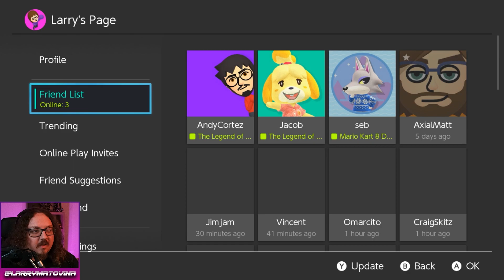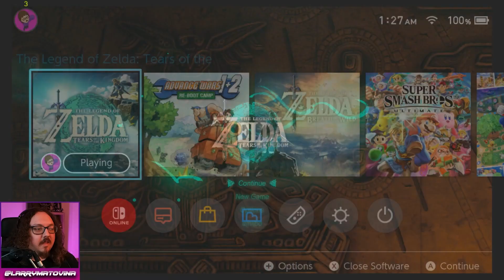Oops! That’s the End Game | The Legend of Zelda Tears of the Kingdom Part 6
This stream was originally recorded on 05/22/23

It’s time for Larry to take on The Legend of Zelda: Tears of the Kingdom. Deep underground, Link and Zelda have found the Beef Jerky Man. Now everything is super f’ed up. Zelda has used Up B and disappeared. Link has taken another man’s hand and been given the greatest gaming tool set of all time. There will be tears. They’ll be of the kingdom. There will be idiot moments and billion IQ shrine solving.

Hello! It me, Larry! This is a vod of a stream that happened over on Twitch. It's mostly unedited so you get all the good good stuff.